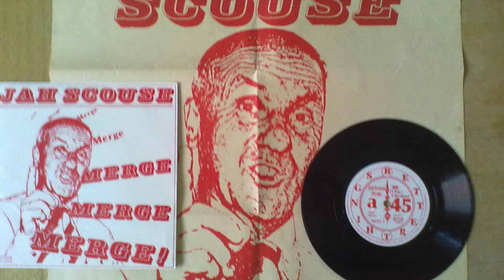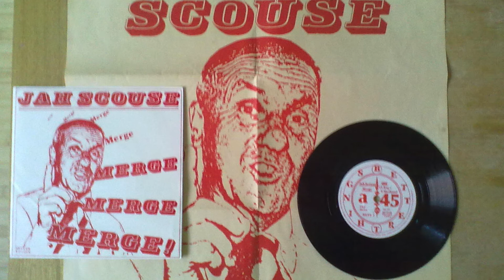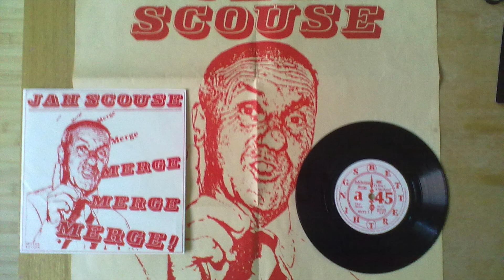Jah Scouse - Merge (1984) Henry Rollins - KCRW Radio Show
Jah Scouse - Merge (1984) Better Things Records

This is taken from Henry Rollins radio show on KCRW and includes Henry Rollins talking about his quest to track this record down.